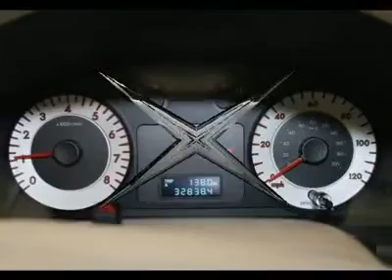2009 MAZDA TRIBUTE Egg Harbor Twp, NJ PF7200A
2009 MAZDA TRIBUTE Egg Harbor Twp, NJ
Stock

For more information on this vehicle and our full inventory, call Lauren Kassner at 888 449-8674.

Chapman Ford Lincoln Mercury Mazda Used
6744 Black Horse Pike

Superb fuel economy for an SUV! Dare to compare! This 2009 Tribute is for Mazda fans looking all around for a terrific, low-mileage creampuff. It's a superb SUV that we have placed at a marvelous price. It scored the top rating in the IIHS frontal offset test. With our 5-DAY MONEY BACK GUARANTEE you can buy with confidence. If you decide that the vehicle you purchased is not exactly what you wanted, you can return the vehicle up to 5 days after taking delivery without penalty. This is NOT an exchange policy! It is a true 5 day money back return policy. We just have a limit of 500 miles on the vehicle from delivery.